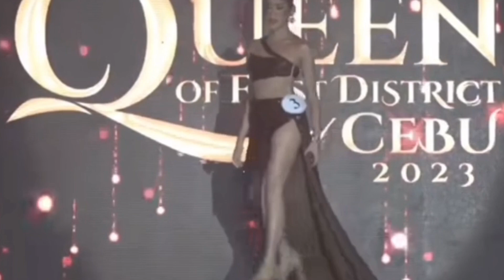Queen Of the First District of Cebu Miss Carcar City Cebu | Paano kumain ng Mic ?